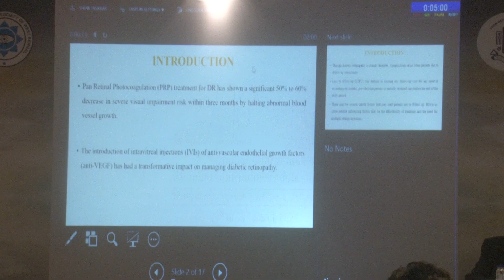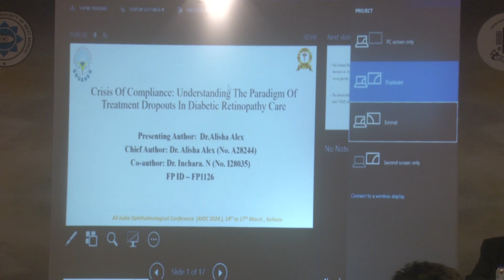AIOC2024 Free Paper Diabetic Retinopathy & Medical Retina III FP1126 CRISIS OF COMPLIANCE UN